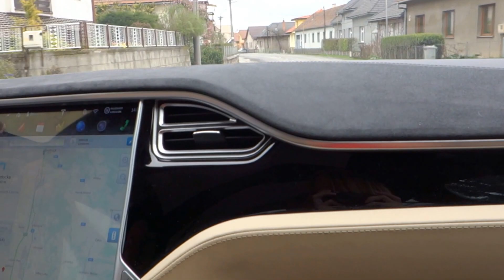Tesla model S jazda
Tesla Model S 90D
dojast 557 km
top speed :250 Kph
akceleration 0-100 Kph: 4.4s